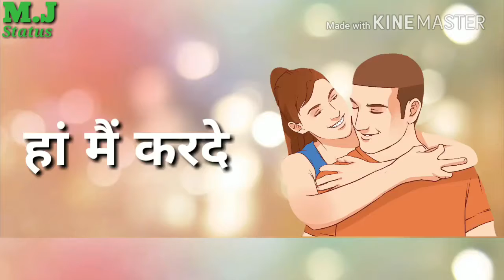तेरे सूट👗पे बैरन दिख👀कुर्ती काली रे....